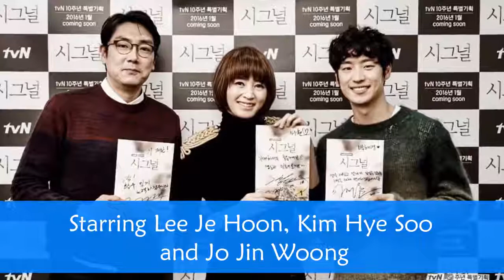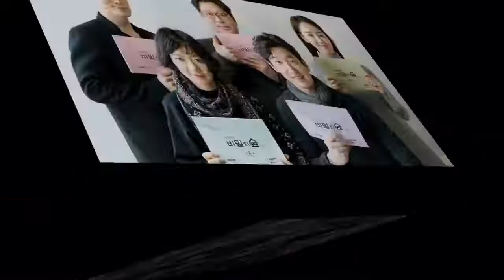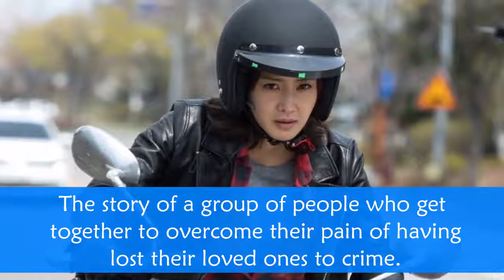10 Non Romantic Korean Dramas You Must Watch